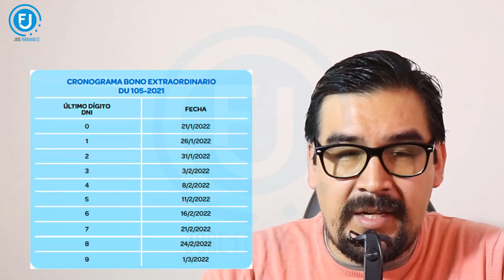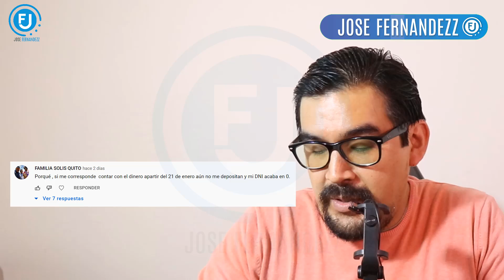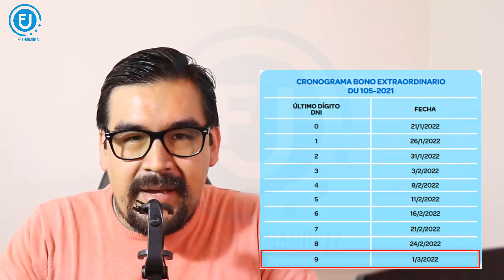BONO 210: DUDAS Y PREGUNTAS SOBRE EL DEPOSITO EN CUENTA BBVA - BANCO CONTINENTAL | JOSE RESPONDE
Muchas personas están teniendo DUDAS o PREGUNTAS sobre el DEPOSITO EN CUENTA BBVA - BANCO CONTINENTAL, así como otras, en este video te respondemos.
El pago del BONO 210 comenzó el día viernes 21 de enero para un primer grupo de 902 083 trabajadores formales del sector privado de acuerdo con el padrón aprobado por el Ministerio de Trabajo y Promoción del Empleo (MTPE) mediante Resolución Ministerial N° 263-2021-TR.